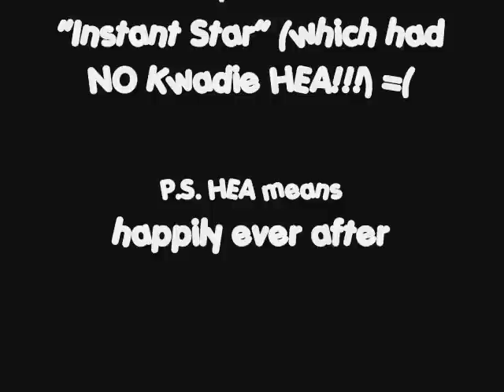Kwest is a Code Monkey?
From the song that was used as the theme song for the absolutely hilarious G4 TV show "Code Monkeys". But when you think about the song in itself, it does describe Kwest, doesn't it? Or at least, I think so. =)